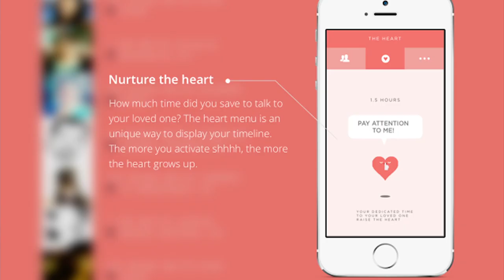Don’t Let Your Phone Block Your Social Life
We spend more time looking our smartphones than we do talking with the people who matter most. You try and stop yourself from checking your screen but it never really works. A young entrepreneur from New York, Ilwon Yoon, might have the perfect solution for this! He created the Shhh App, an app that allows you to block all notifications while socialising with another person.

When you check your phone it will remind you to leave it alone and go back to working or socializing. The app will automatically activate itself when you are with someone who also has Shhh (you can adjust this to manual). We wanted to know how this is different from airplane mode so IntoTech spoke to Ilwon about how this app may change the way we interact.